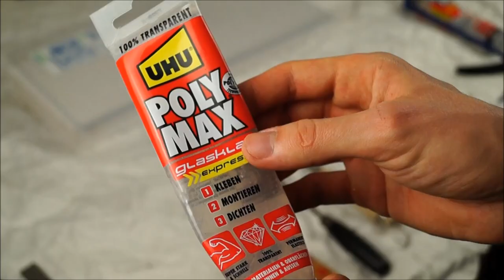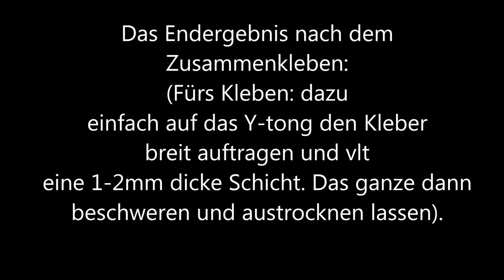Basic Y-tong Nest bauen | Schritt für Schritt-Anleitung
HIER NOCH WICHTIGE NACHTRÄGE (darunter die Möglichkeit einzelne Schritte zu überspringen :)):

Ich habe leider nicht mehr den Abschnitt, wo ich das Befüllen des Wassertanks zeige. Aber hier nochmal schriftlich: Ihr müsst zuerst einfach das ganze ca einen halben Zentimeter mit Sand füllen und dann vorsichtig die Tonkugeln (lieber zu wenig, als zu viele) und dazwischen noch ein klein wenig Sand.

Ihr könnt bei noch kleineren Kolonien natürlich Erde, Sand usw. in die Kammern einfüllen, damit die Ameisen Schritt für Schritt ihr Nest ausbauen und euch nicht das ganze mit Heimchenresten usw zumüllen.

Und achja, das Nest ist für eine lange Zeit und große Kolonie gedacht, in der Version nicht als Schönheitsobjekt :D

Hey, hier die einzelnen Abschnitte, falls ihr etwas überspringen wollt, oder eher interessiert:

Das Werkzeug/Kleber (Anleitung überspringen):
01:22

Die Baustoffe:
03:28

Das Zeichnen:
05:51

Das Ausheben der Kammern und Reinigen, mit Zeitraffer:
13:06

Das Plexiglas:
17:57

Das Endergebnis + Bilder:
20:07

Wenn ihr noch Fragen habt, lasst es mich in den Kommentaren oder per PN wissen :).